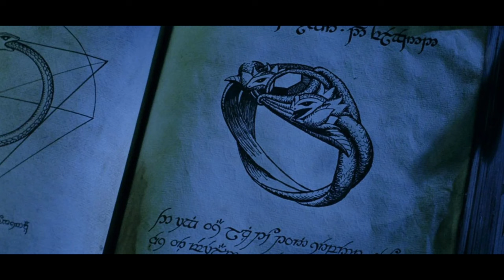La Historia de Boromir, Capitán de la Torre Blanca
En este vídeo de análisis os explico el origen y la infancia del personaje, especialmente antes de la Comunidad del Anillo hasta el final de la trágica misión de las Minas de Moria, por lo que a lo largo de estos días haré una segunda parte para analizar su muerte, sacrificio y curiosidades.